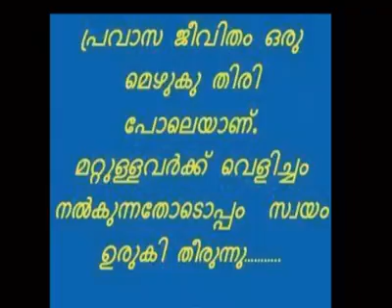Indian pravasi (പ്രവാസ ജിവിതം)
പ്രവാസം കൊണ്ട് വിജയിച്ച കേരളം